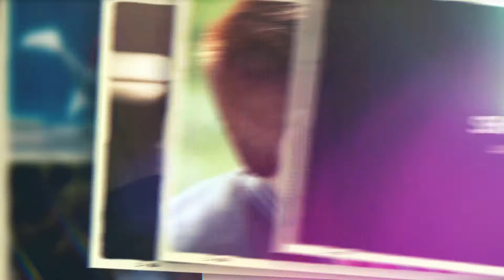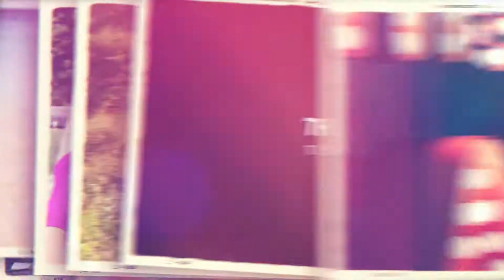Dream Memories Slideshow | After Efects Project Files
Each slide can be like a photo, video or text placeholder
Quick border changing
90 Placeholders
3:34 min length
15 Light Leaks fooatge
Compatible with After Effect CS5.5 and above